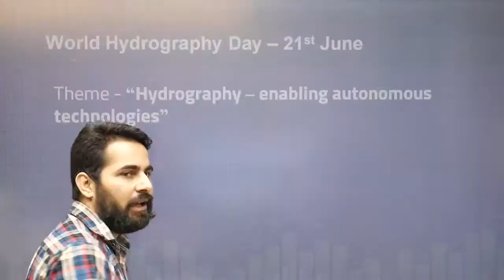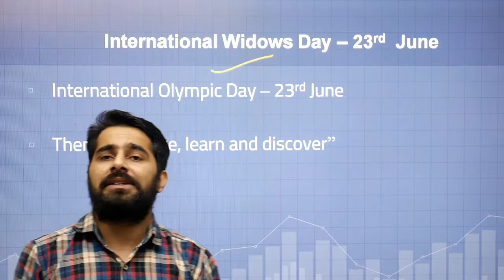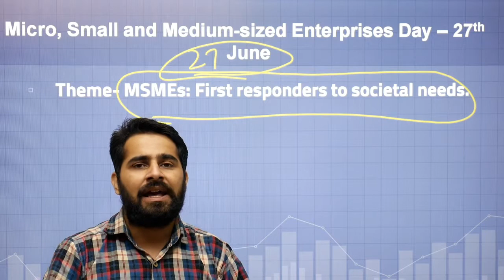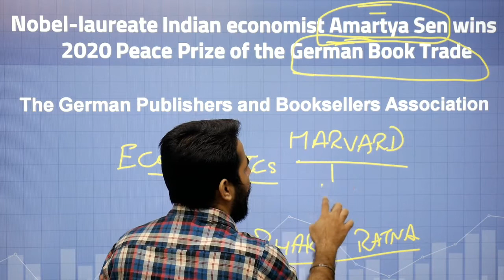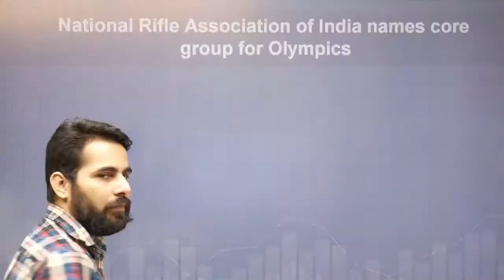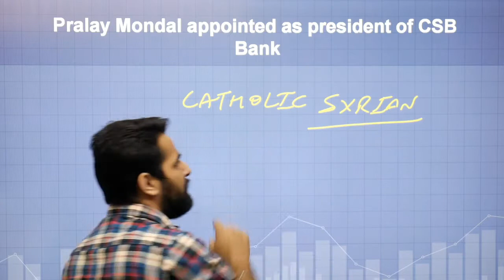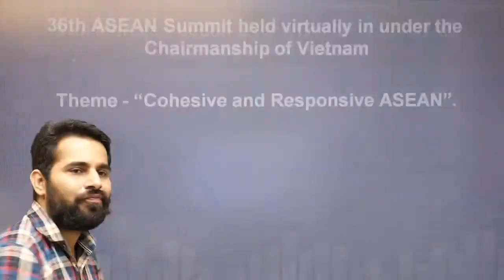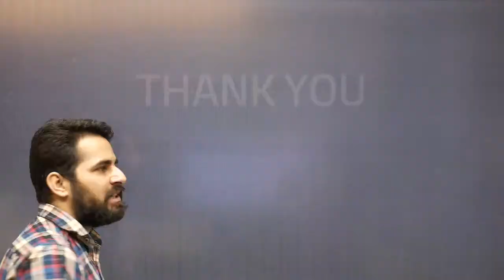Miscellaneous GK I Current Affairs I June 2020 I 4th Week I By Rohit Sir